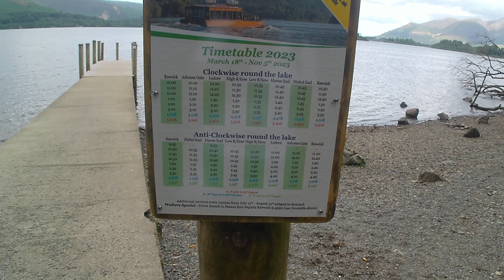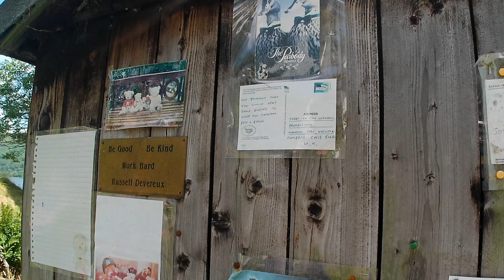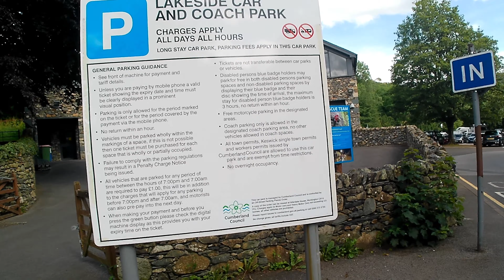10 Mile Derwent & Keswick Walk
This visit to Keswick takes in the 10 mile circular walk around Derwent Water and back into Keswick Town. Also showing a great overnight Motorhome Park Up right in the centre of Keswick.

00:00 Introduction
01:26 Start Of The Walk
04:20 2 Miles Into The Walk
08:01 Ferry Time Table
11:19 Ladore Falls Spa
15:30 Half Way Around
17:53 Teddy In The Window
20:17 Keswick Launch
21:58 Swing Bridge At Portinscale
26:22 Back Into Keswick Centre
28:46 Famous Goulash
30:56 Keswick Overnight Park Up
34:07 Final Photos